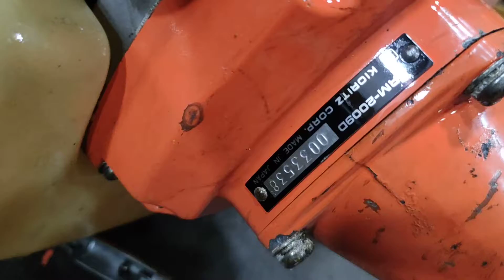26/6 Lô chữ G 16 máy cắt cỏ nhật giá 1tr2 LH 0972949527 zalo , komatsu + êchô + Shindaiwa